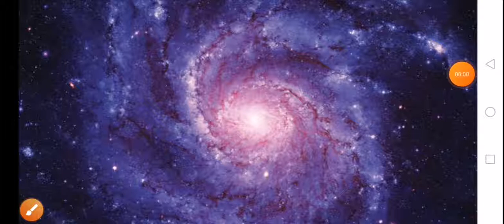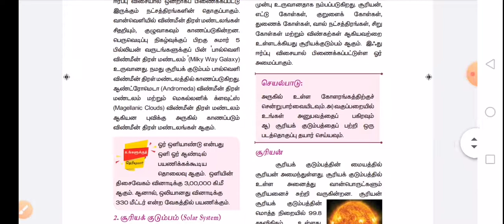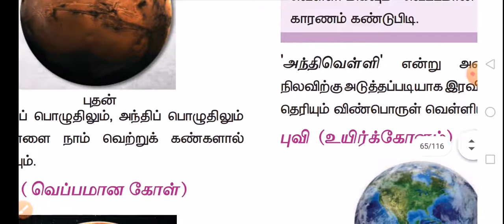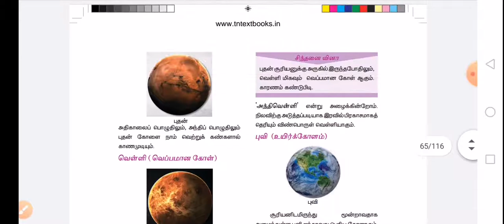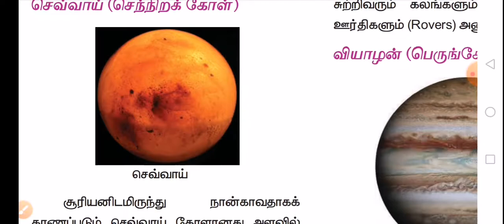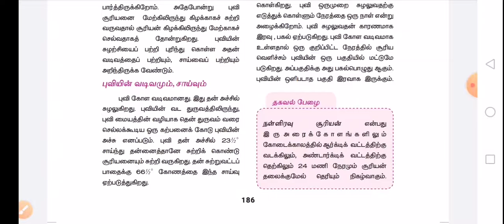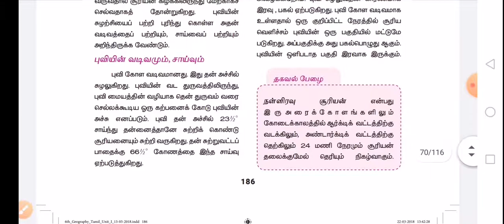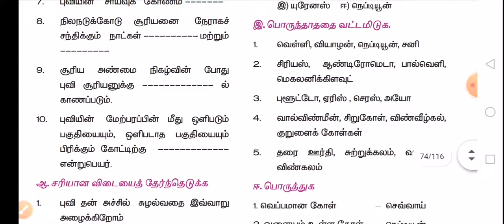6th science book